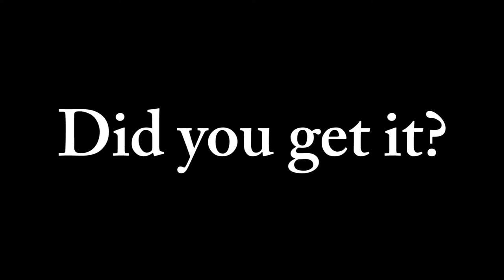[Humming Guy] Game #1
Undertale - Megalovania